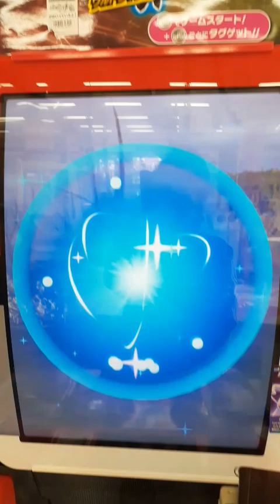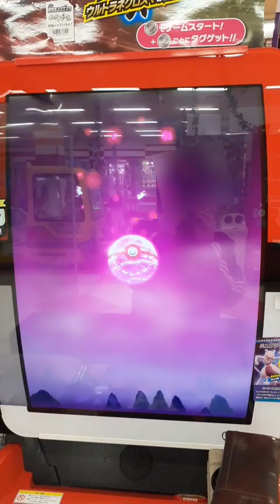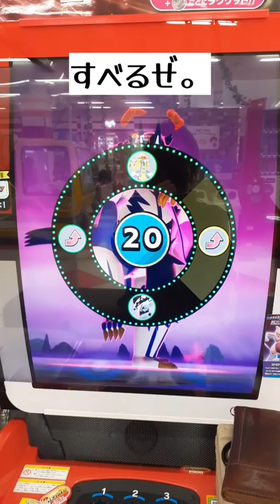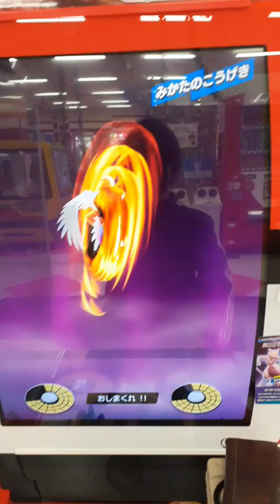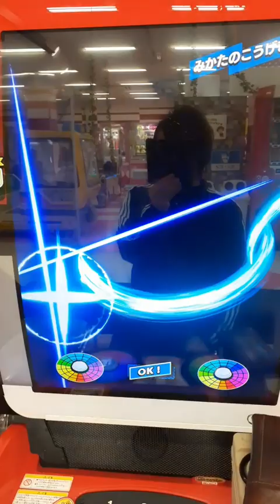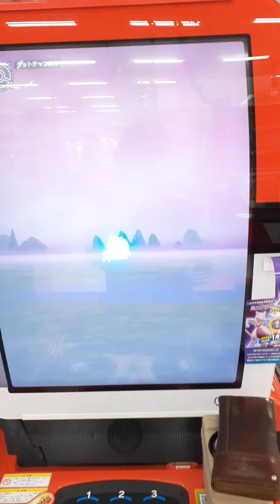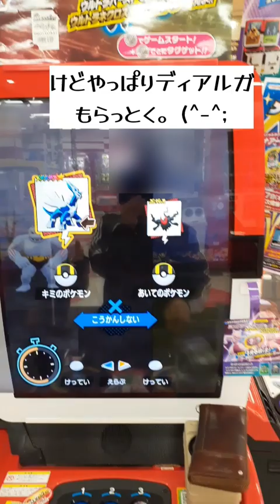メザスタ『熱』ディアルガよわらせたら交換チャンスもついてきた。メザスタ